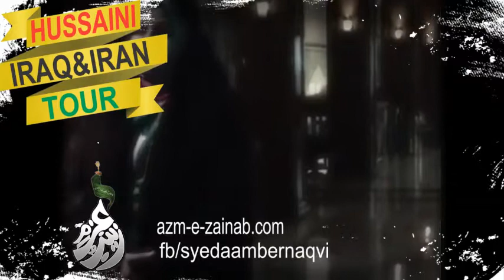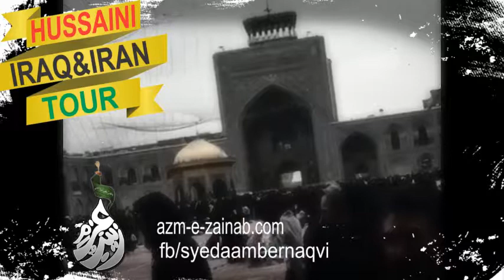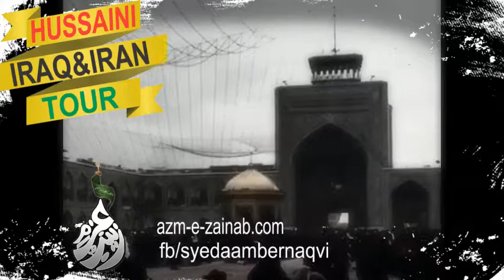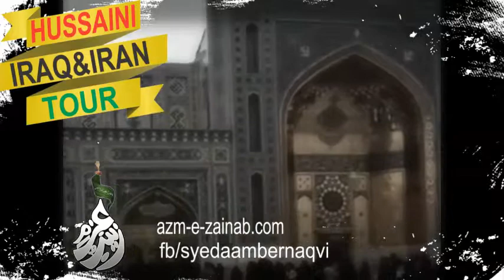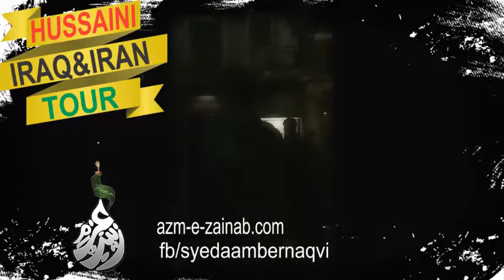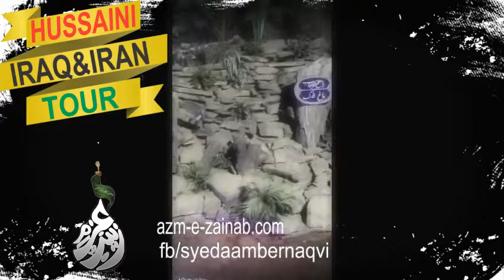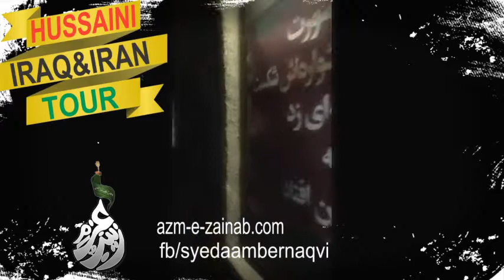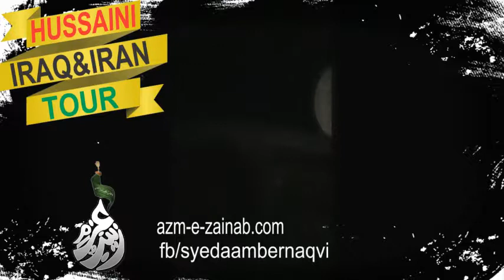Hussaini Iraq & Irani Tour _ Ziyarat by Syeda Amber Naqvi